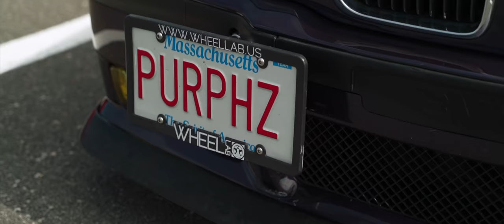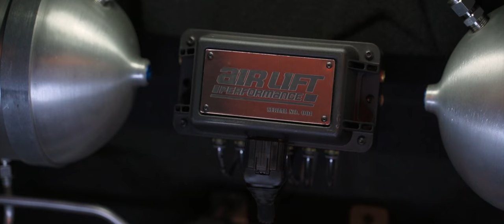H2Oi OCMD 2019: The Aftermovie | Mike Burns (4K)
Another year, another weekend of absolute madness. This year has been the most controversial gathering in the town of Ocean City, MD. From riots in the street and burnouts on every corner to fireworks in the streets to people getting tazed and arrested. Despite all of the events that occurred over the weekend, it was another awesome weekend spent with friends, cool cars, and chill vibes. I hope that this unofficial event will still take place in the future but with its not in a great spot with law enforcement. I hope you enjoy my aftermovie as I really put a lot time into this and I want to thank everyone who was apart of making this short film.

Memphis. - Third Eye

Sakuraburst - Ferris Wheel (Nastya Kazantseva Remix)
*link deleted*

The gear I use:

DJI Ronin M
DJI Ronin S
DJI Mavic Pro
GoPro Hero 8 Black

Sony A7III
Tamron 28-75mm f/2.8
Sigma 35mm f/1.4
Sony 85mm f/1.8
PolarPro VND (6-9 stop)
PolarPro VND (2-5 stop)
PolarPro Mavic Pro ND Filters

SmallRig A7III Cage
SmallRig Handle
SmallRig Ronin M Ring Grip
SmallRig Wood Grip for Ronin S
SmallRig Monitor Mount for Ronin S
SmallRig Monitor Clamp
SmallRig Ronin M Ring feet

Atomos Shinobi 5” 4K Monitor
Nanuk Ronin M Hard Case
Extreme Slim HDMI
Oben Quick Release
Think Tank Red Whips
Rode VideoMicro Mic
Zoom H1N Recorder

Macbook Pro
iPad Pro